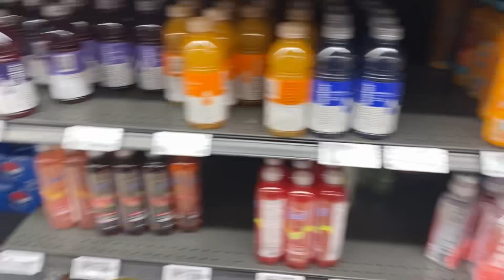Work Day In My Life + Im Finally Learning Something Today & Happy New Year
Amazon Playlist Things I Got

 / randitocherox